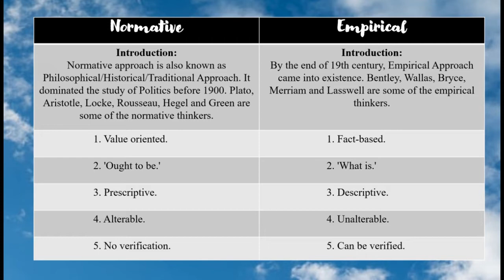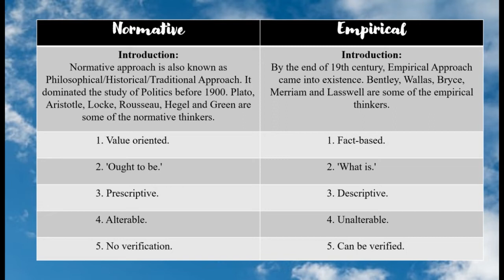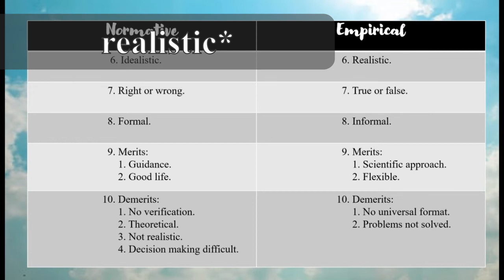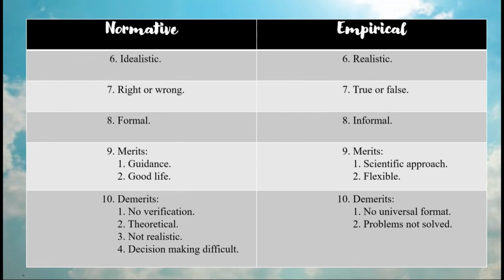Normative & Empirical Approach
This video discusses about Normative and Empirical Approach.